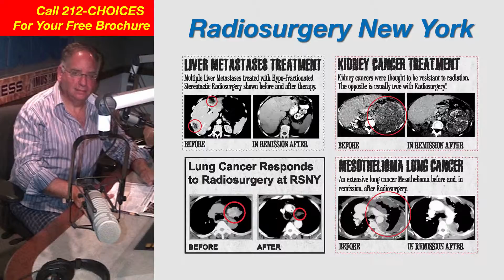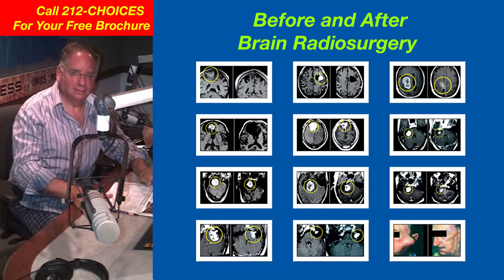Dr. Gil Lederman's Radiosurgery Show! Podcast 54 Part TWO